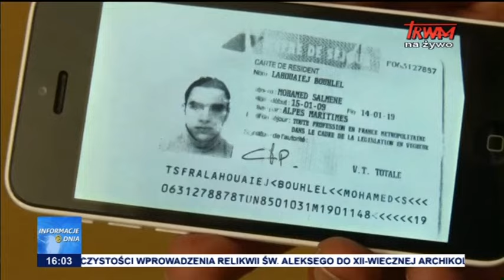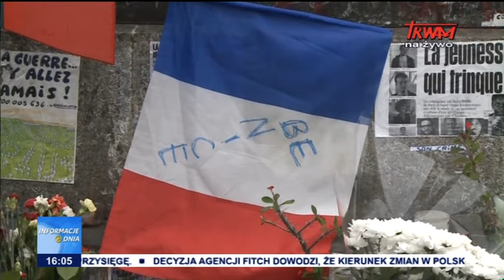Informacje Dnia: 17.07.2016 [16:00]